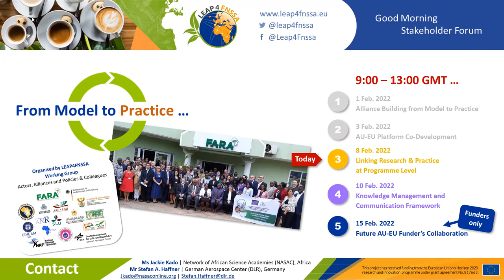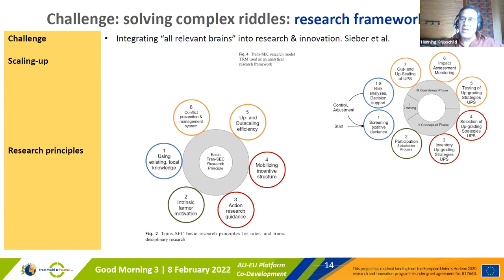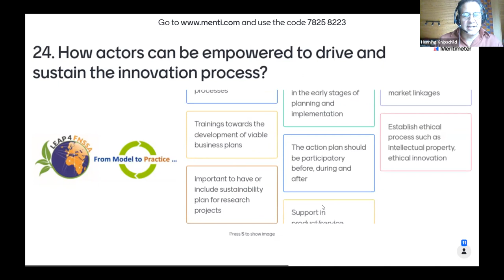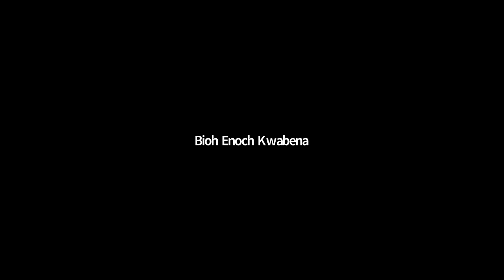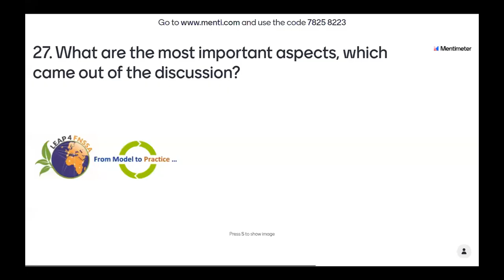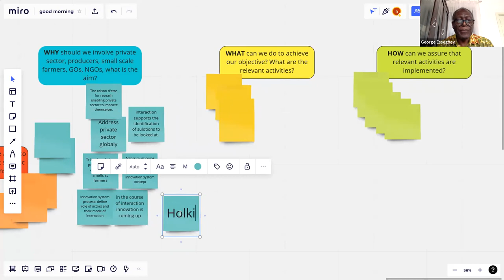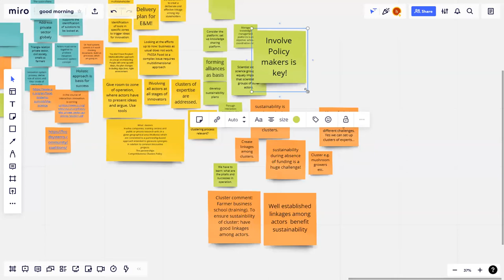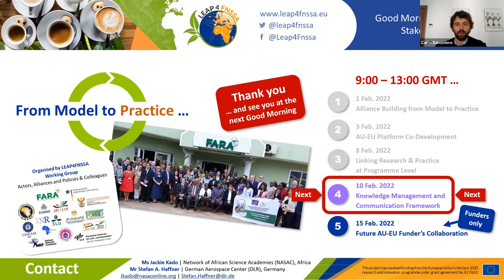Good Morning Stakeholder Forum 3 | Linking Research & Practice at Programme Level | 8 February 2022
Good Morning 3 | 8 February 2022 | Linking Research & Practice at Programme Level.